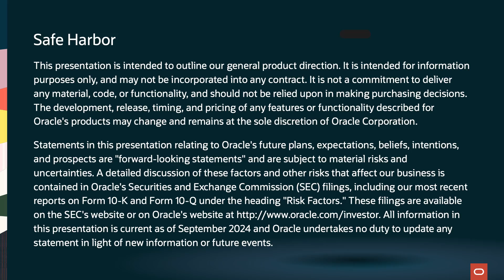Oracle TV CloudWorld 2024: The Oracle AI Playbook for Business Leaders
He discusses the top challenges businesses face in adopting AI and how to manage the change around it. He also explains the way Oracle makes leverage AI easy, providing real-life use cases of companies doing it right now.